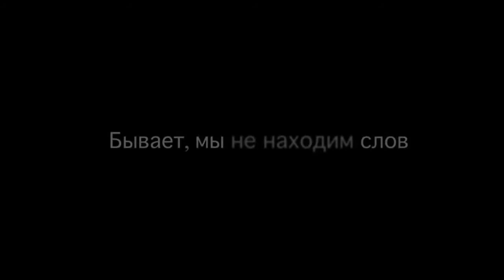Anastasya Vorobyova, Art of Perfomance, Bali 1-10 August 2014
we all need to meet our all parts...